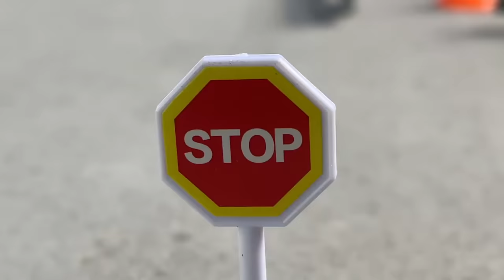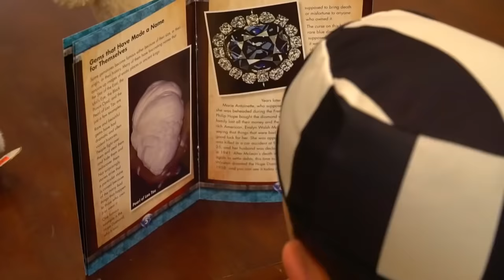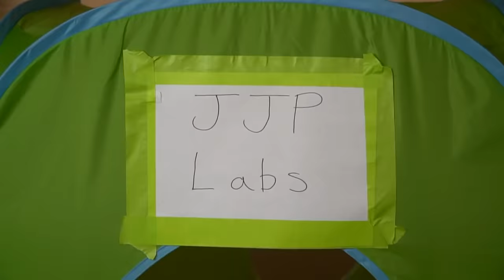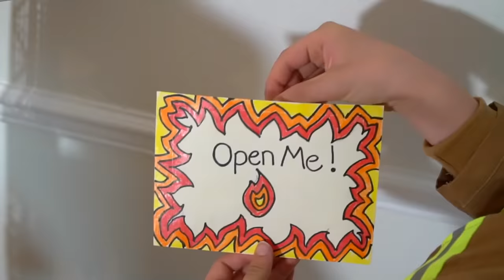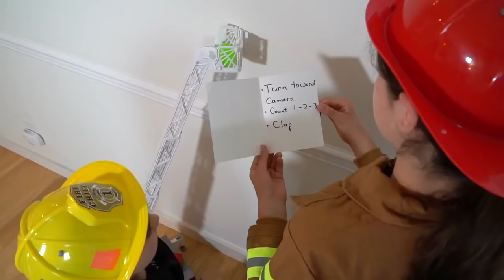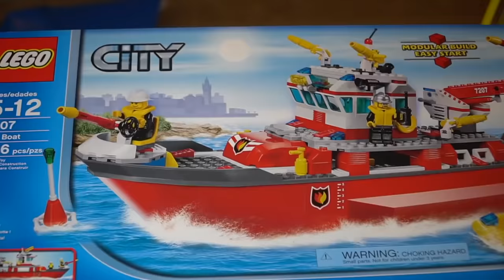Toy Firefighter Rescue Story! | Fire Trucks and Pretend Play for Kids | JackJackPlays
Let's put on our firefighter hats and pretend play as firefighters! Will the fire trucks and other emergency response vehicles be able to save the day?! Let's have fun and play with our toy trucks and lego city fire toys!

JackJackPlays is all about trucks, trains, cranes and other fun vehicle toys! Every week you'll find fun and exciting new videos about all different kinds of cars and trucks like garbage trucks, fire trucks, backhoes, diggers, bulldozers, excavator toys, cranes, and so many more big trucks! We love unboxings, reviews, playing in the dirt and mud, skits, building forts, digging holes and building LEGO cars & trucks!